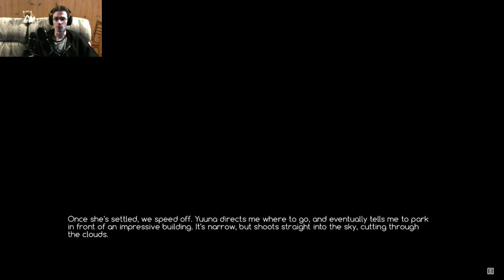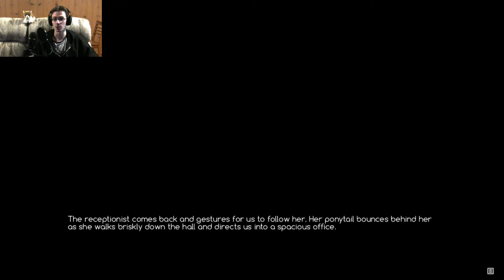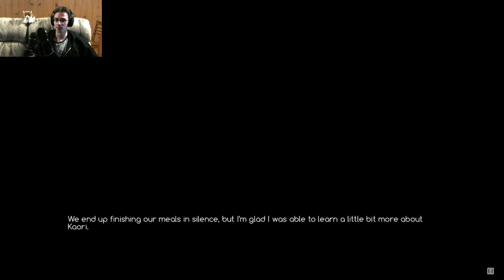WHAT ARE YOU DOING KAORI?? | Let's Play ACE Academy #6 (Mayu Route)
The interview with Warptech Corporation is today! But first, maybe Mayu will give me that private violin concert to ease the nerves. Though her father is coming back to campus and we find out why he has come so often. Yuuna and I then go to the interview which goes well but our team rank does not seem to impress. When we get home we hear Uncle Kaito fighting on the phone with Aunt Yuki and get the lowdown as to why we have not seen her since we moved to Isokaze. The next day is relatively uneventful in class but we have lunch with Kaori. She does not seem too thrilled with my lunch choice and takes it upon herself for me to try a healthier alternative in a way totally unexpected of her. Never a dull moment at Ace Academy.